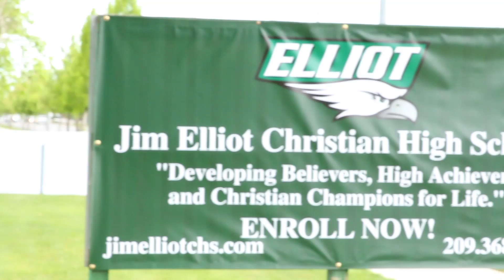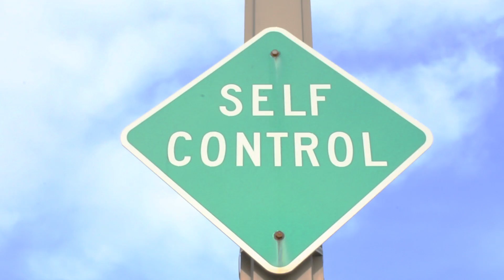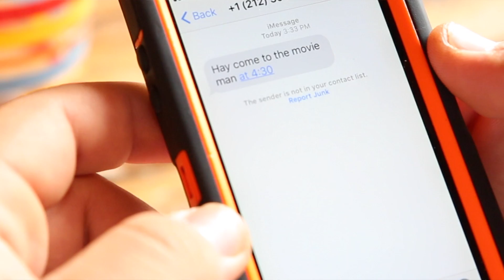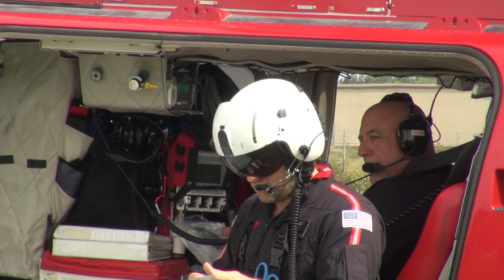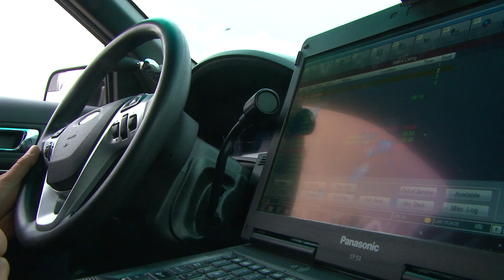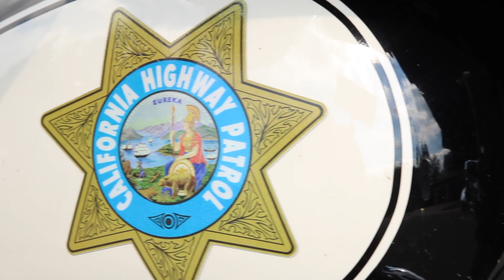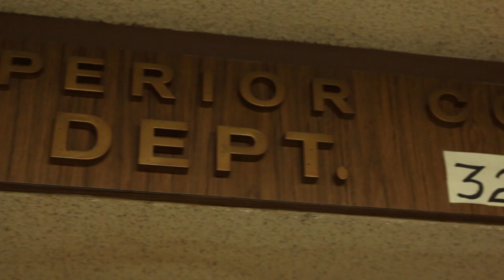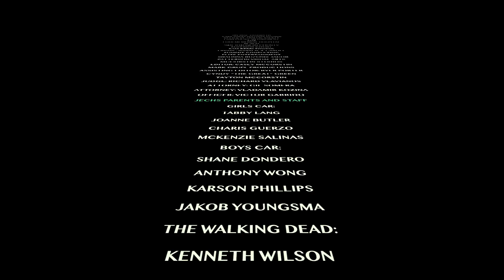E15M JECHS 2016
E15M-Couple of graphic shots on this video...Every 15 Minutes someone is killed or injured by an alcohol impaired driver. Jim Elliott Christian High School asked if i could video this event and with the help of some awesome friends it turned into quite the production...very proud of my team of contributors Dale, Cyndy, Mark, Ryer along with all of the JECHS staff, parents, students and all other first responders who assisted.
Music
Violin Dubstep-
Court_and_Page-
"Untouchable" Dope InstrumentalRap Beat 2016 (Free Beat) (Prod. by HHSolid)
Sad Piano Music-Isolation (Original Composition)
I Am Legend-I'm Listening (Soundtrack)